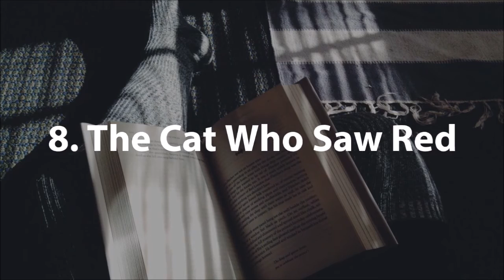Top Ten Books Warrior Cats Was Based Off Of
1. Tailchaser's Song
2. Felidae
3. Watership Down - Richard Adams
4. The Plague Dogs: A Novel
5. Ratha's Creature (The Named)
6. Mrs. Frisby and the Rats of NIMH
7. Redwall - Brian Jacques
8. The Cat Who Saw Red
9. Felidae on the Road
10. Clan Ground (Named)